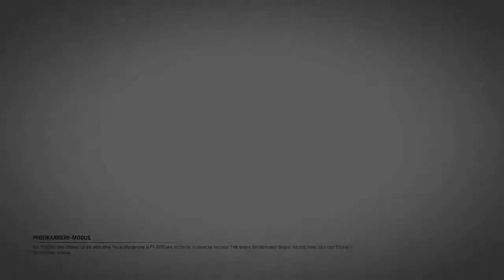F1 2016 Großbritannien Verstappen Karriere Highlights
Rennen 2:25